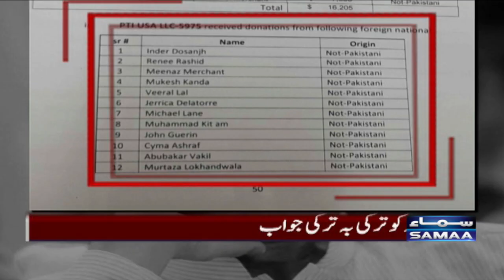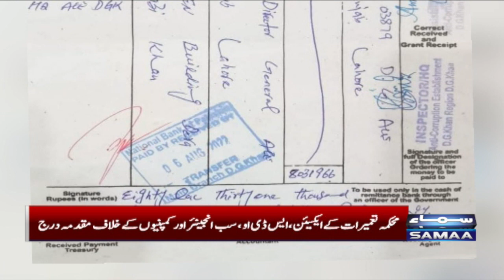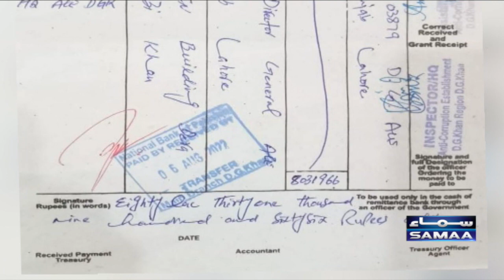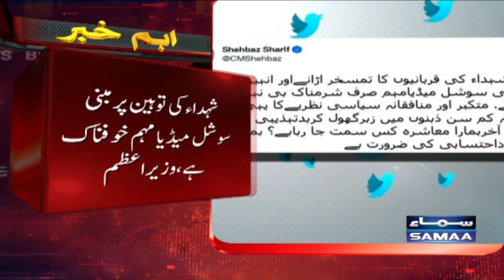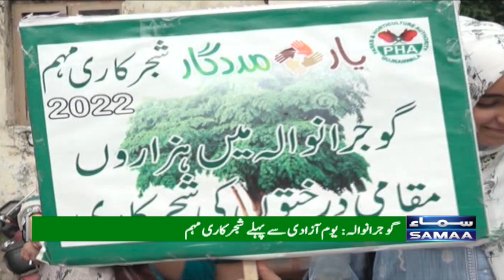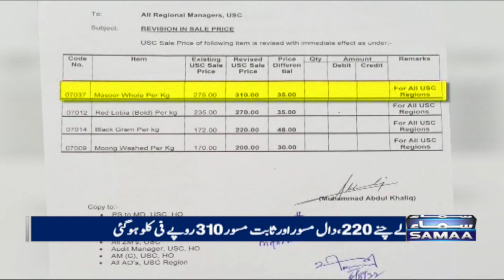Samaa News Bulletin 6pm | SAMAA TV | 7 August 2022